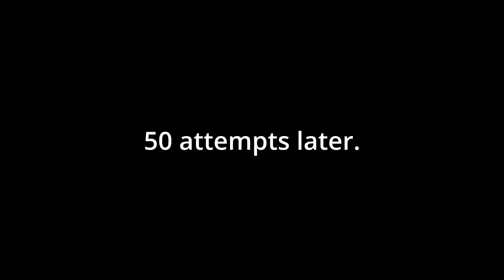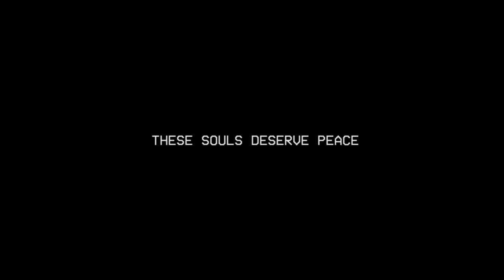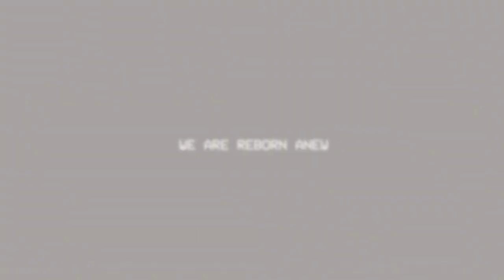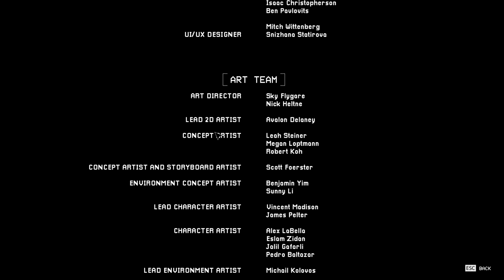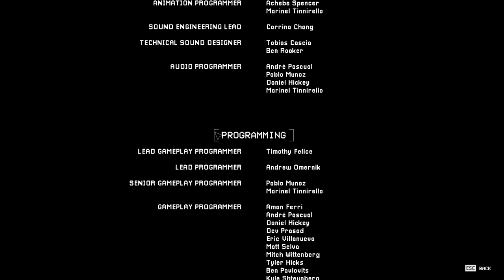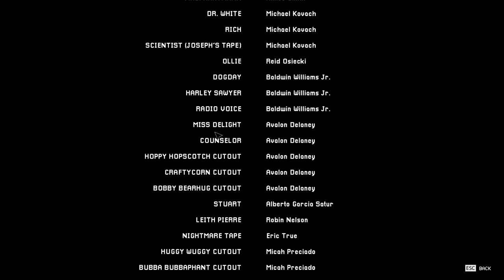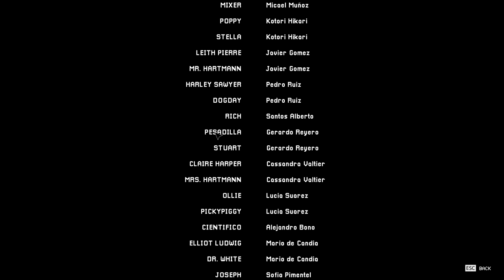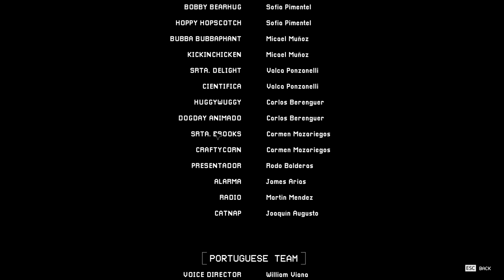Fnaf like challenge | Poppy playtime chapter 3 - Finale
Death
Mika

Hello,  there my targets,

We Are Playing Poppy PlayTIme Chapter 3

Mic:  AT2020 Mic w/ scarlet audio manager
Headphones:
Camera: Elgato 4k Camera
Editor:  Me
Thumbnail Artist: Me